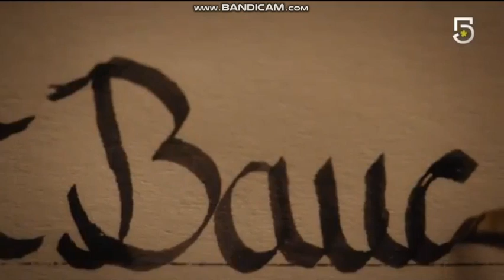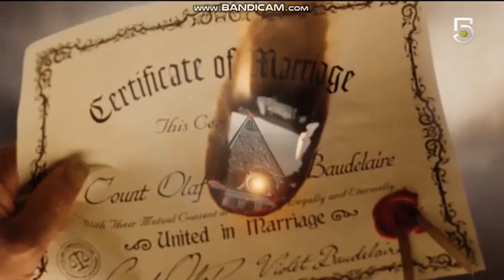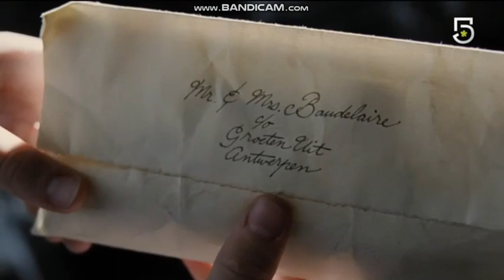Lemony Snicket, Una Serie de Eventos Desafortunados en Canal 5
esta en Extracable en canal 105